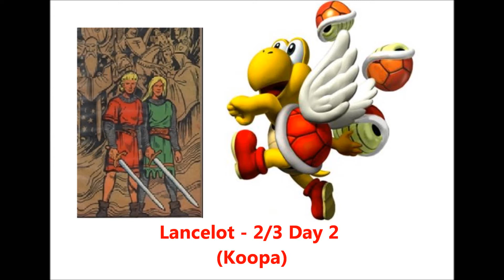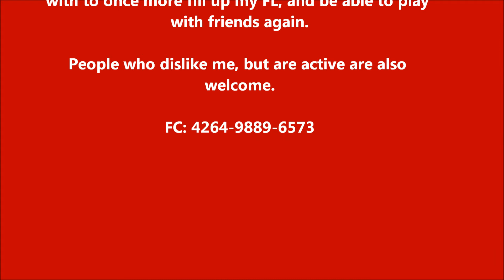Day 2 wii U profile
First part is even more fuzzy then usual since i saved that part wrong. Near the end it improves a little bit. Looking for FC for my Wii U profile.